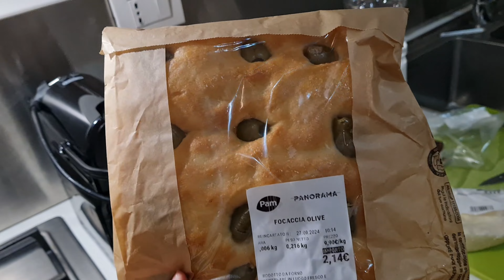VLOG: JESTEŚMY WE WŁOSZECH 🍁 WPADŁ NAM BUT DO KANAŁU 🙉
Muzyka: Summer Sidewalk
Muzyk: Music by Audionautix.com